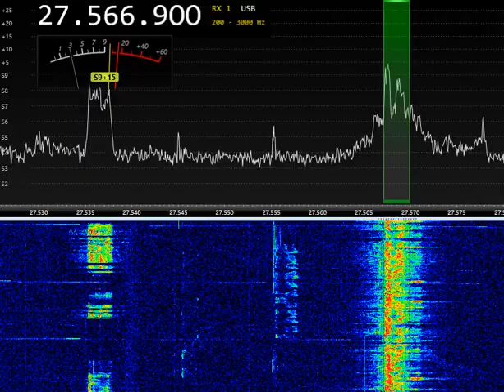Australia 43DA161 Jay 27.567 kHz 09:04UTC 01-Apr-2023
RX: SDR Airspy, LZ1AQ loop